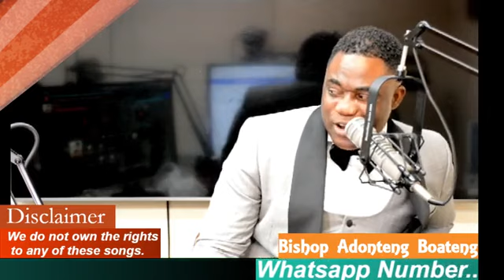Pick up the pieces-Don't give up...Bishop Dr. Kofi Adonteng Boateng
Divine Radio

 Join us to pray  at 10:30AM and 10:30PM everday on the  Divine Prayerline.